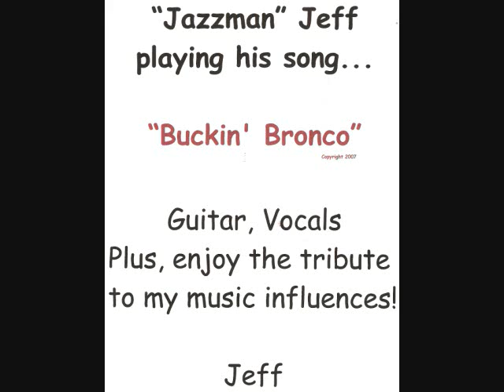"Buckin' Bronco" by "Jazzman" Jeff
"Jazzman" Jeff plays his original song "Buckin' Bronco" (guitar, vocals) accompanied by a video tribute of his wide array of musical influences (including Wes Montgomery, Waylon Jennings, the Beatles, Elvis Presley, the Kingston Trio, Lucinda Williams, Muddy Waters, Buddy Holly, Grant Green, Jerry Jeff Walker, Bob Livingston, Bob Dylan, Tommy Emmanuel, Segovia, John Stewart, Dave Guard, and even Miley & Billy Ray Cyrus.)  Plus, many more are shown in the video.